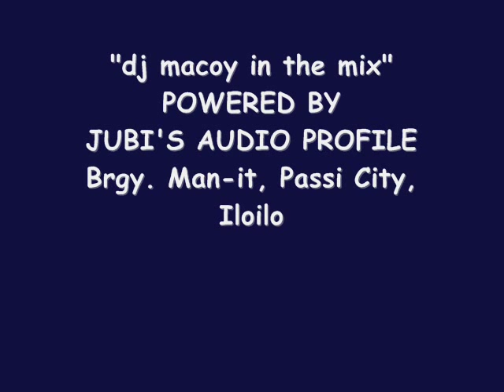konikolidj macoy mixJUBIS AUDIO PROFILE